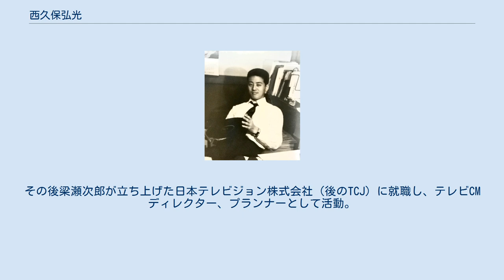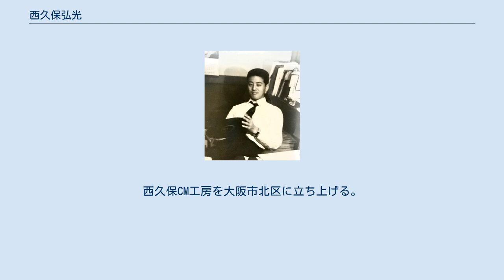西久保弘光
西久保弘光（1955年頃） 西久保 弘光（にしくぼ ひろみつ、1935年12月12日 - 2019年11月12日）は、CMディレクター、CMプランナー。
 1935年に上海市で生まれ。
1945年の敗戦後に兵庫県姫路市へ引き揚げ、その後、神戸市灘区で育つ。
神戸市立鷹匠中学校時代に親友であるギャラリスト西岡務と、藤本弘（藤子・F・不二雄）、楳図かずお、水谷武子らとともに漫画サークル「改漫クラブ」の設立に参加。
 兵庫県立神戸高等学校卒業後、阪急百貨店、大阪コマーシャルフィルムを経て、中学時代からの親友である西岡務の紹介によりフォルム画廊（大阪市）へ就職。
交通事故により片目を失明し退職。
その後梁瀬次郎が立ち上げた日本テレビジョン株式会社（後のTCJ）に就職し、テレビCMディレクター、プランナーとして活動。
全日本シーエム放送連盟（ACC）賞の第7回銀賞および1967年カンヌ国際映画祭のCM部門で入賞したクラレ「クラリーノ」のテレビCMなど、数多くのテレビCM制作に携わる。
1985年8月の日本航空123便墜落事故により多くの仕事仲間を亡くし独立。
西久保CM工房を大阪市北区に立ち上げる。
中島らもの著書『訊く』（1999年）では、「広告の達人」として1章を割いて紹介されている。